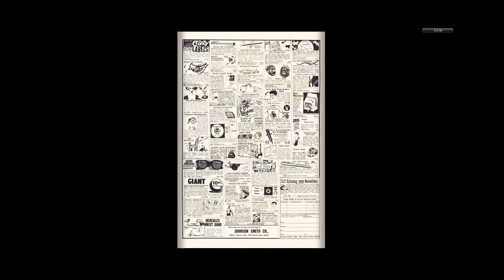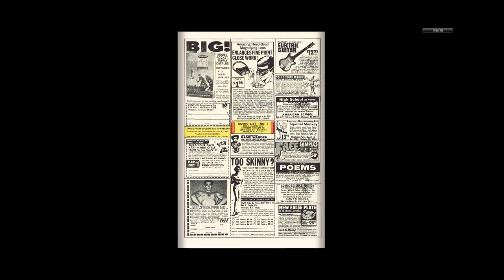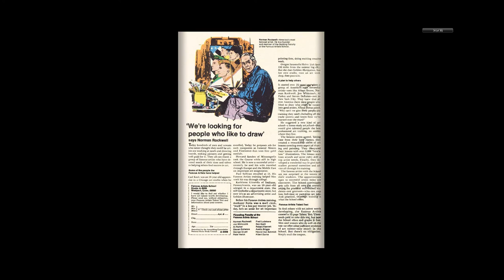197008 Thor v1 179